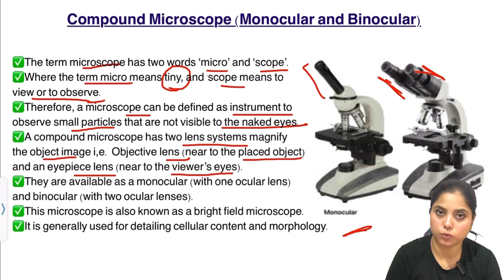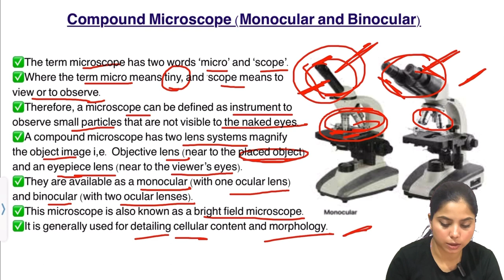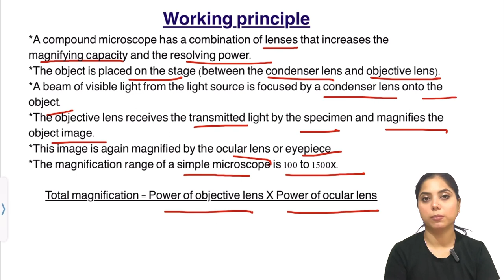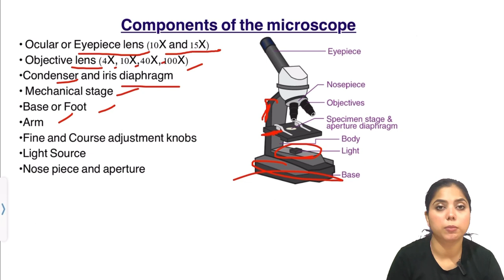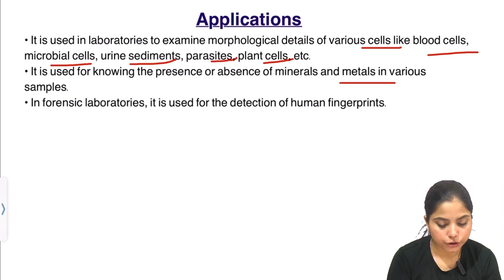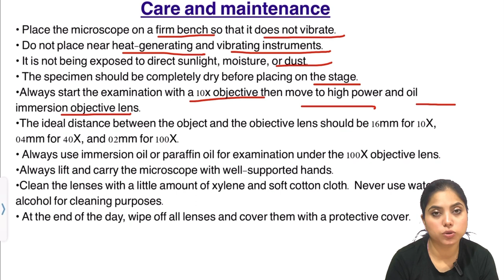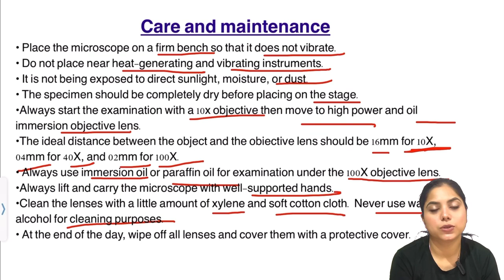Compound Microscope in Hindi | Principle | care & maintenance | MLT | Nursing | Pharmacy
In this video I’ve been told about